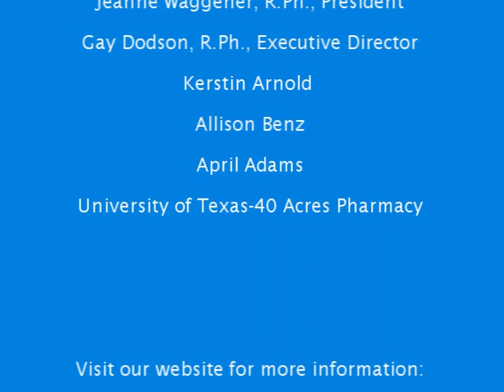Patient Counseling Requirements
Information regarding the Texas State Board of Pharmacy patient counseling requirements